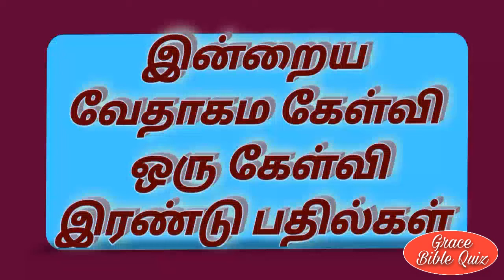Today bible quiz in Tamil || இன்றைய வேதாகம கேள்வி - 37|| ஒரு கேள்வி இரண்டு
Today bible quiz in Tamil
இன்றைய வேதாகம கேள்வி-37
 ஒரு கேள்வி இரண்டு பதில்கள்
Vedha vina